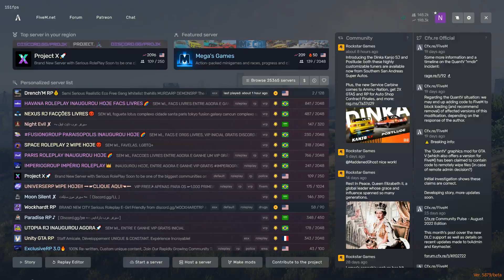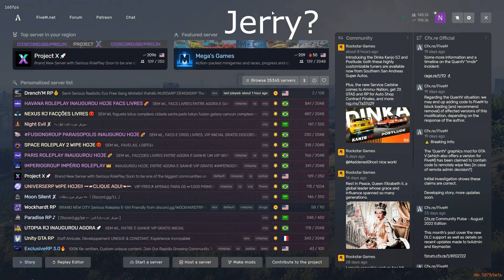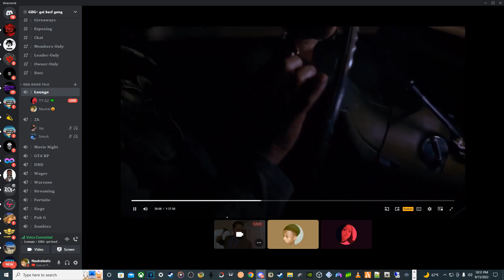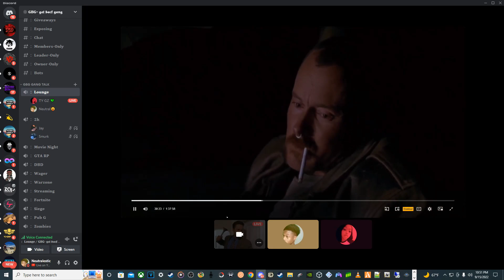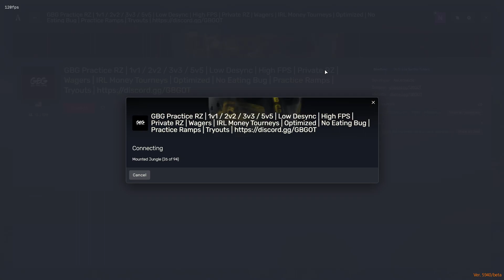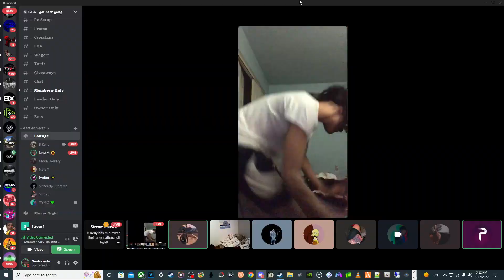GBG RP FUNNY/SUS MOMENTS #12 "NIGGAH WHAAA LMAOOO" - GTA 5 ROLEPLAY (FIVEM)